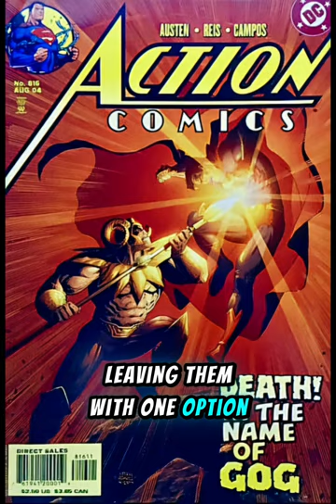GOG: Kingdom Come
Gog the Creator of a False Kingdom on Earth-22. This narration is deliciously epic.